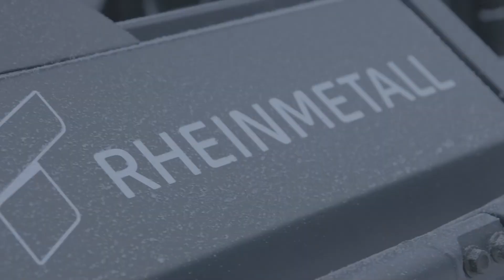Extraordinary Weapons That You Haven't Seen Before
I know that Heavy duty firepower and loud bangs never cease to impress you. which is why today, I’m bringing you seven of the most extraordinary weapons that will knock you off by just looking at them.
From little rocket-launching pistols to guns with chainsaws that can help you in a zombie apocalypse, these are the most extraordinary weapons you have never seen before.

Welcome To Techaniac!
Next Level Tips & Hacks For Your Tech.